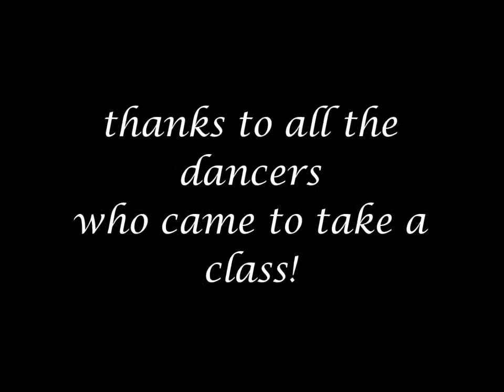Love More | Choreography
Choreography by: Chrysa Stam

Song: Love More by Chris Brown